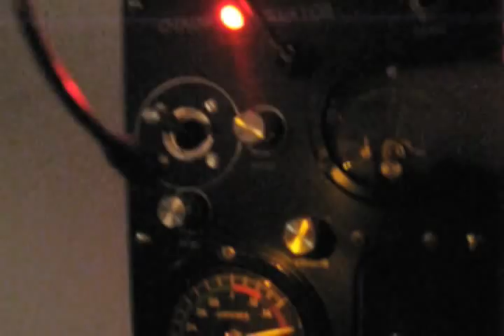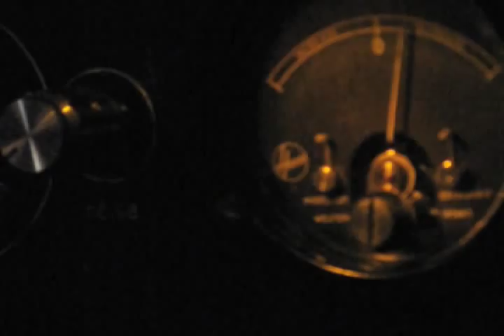CHAOS CILLATOR chaos explorer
joystick-powered CMOS chaotic noise generator filter and amp